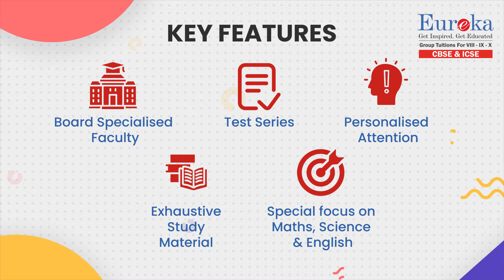Jeet Ki Tayaari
Bring out the best in you by experiencing result-oriented studies with the Experts.

Admissions open (2023-24) VIII-IX-X.